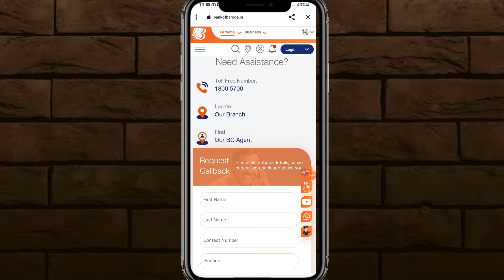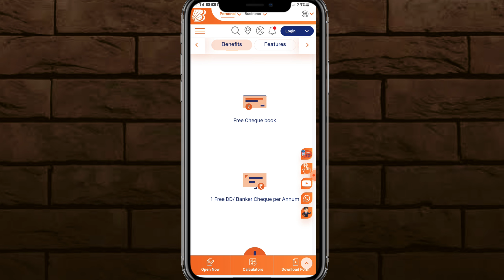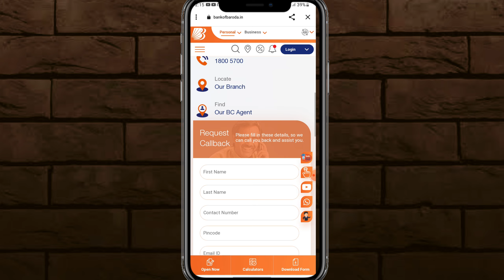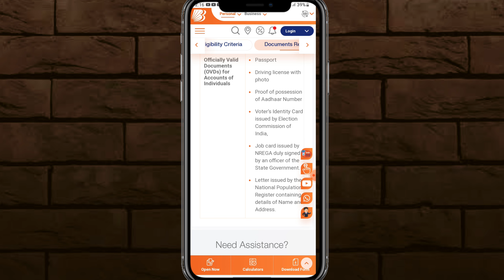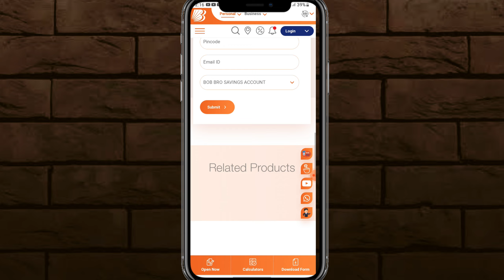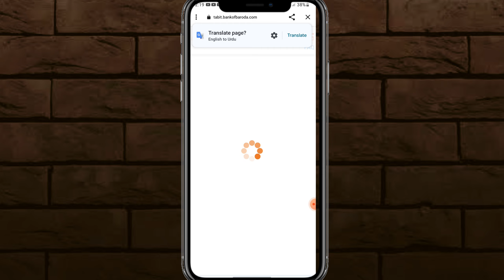Bob minor account opening 2024 | bob minor account Launch | bank of baroda minor account opening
About Us

Welcome to Tech vishal star  In this channel you will get all video related to under 18 neo banks like all app review,card unboxing, atm test,shop test and cashback info so make sure to subscribe channel to not miss any of the update.

bank of baroda minor account opening online
bank of baroda online account opening zero balance
bank of baroda online account opening 2023